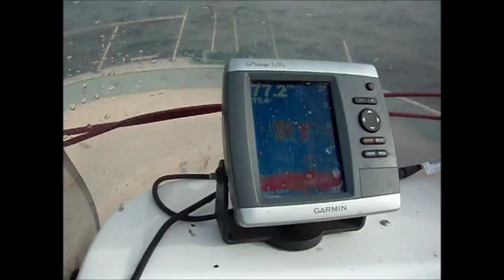Fishing in Fuerteventura - Team Blondie & Beardie - Rock On!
An enjoyable evening Snapper fishing.
Bonita pesca de Samas.